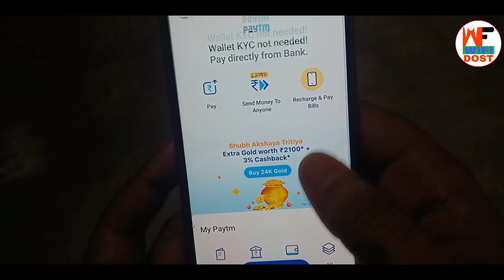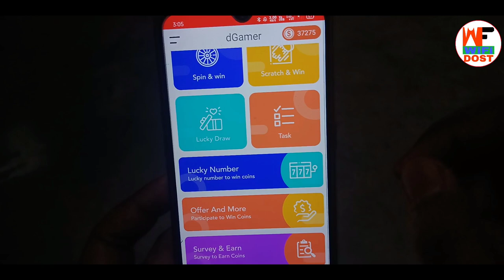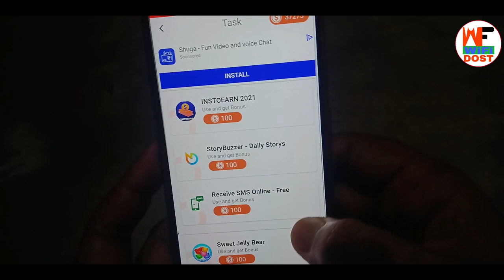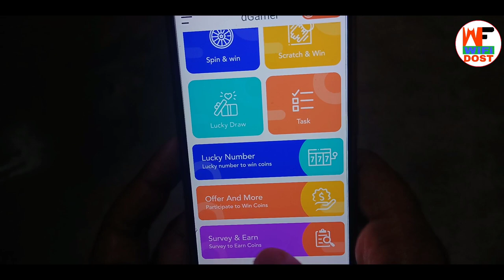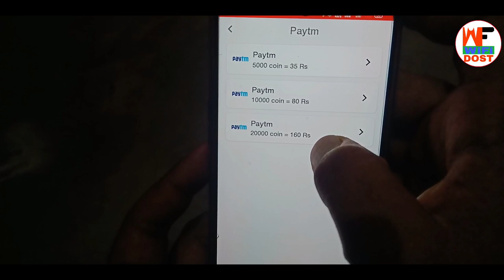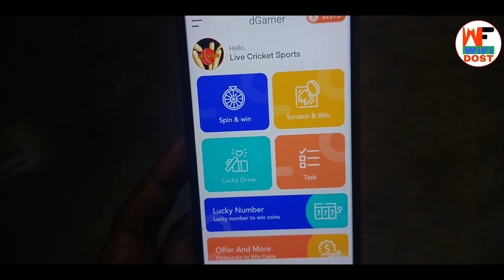Daily कमाओ Rs.35 | best earning app2021 | 2021 best earning app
By,
NAVIN KUMAR

is app mein aap sabhi ko daily 35 rupaye kamane ka mauka milega iske liye aap is video ko shuru se and Tak dekhe...

                         🙏 Content Cover 🙏

1. paytm se paise kaise kamaye
2. online paise kaise kamaye
3. paise kaise kamaye
4. earn money online
5. new earning app

🔴 My Use 🔴

⚫ Wifi Dost